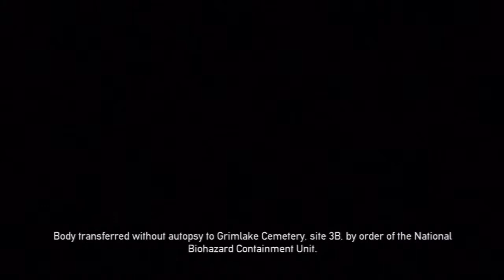Let's Play Dead Nation! Ep. 31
The search for the body of Patient Zero is on, and John contemplates his legacy to future generations.